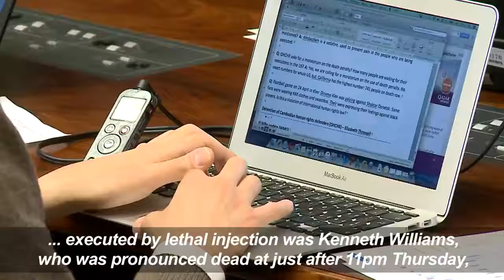UN 'Deeply Troubled' By Arkansas Executions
April 28, 2017 - The UN Human Rights Office (OHCHR) says it is 'deeply troubled' by the recent executions of prison inmates in Arkansas, which the state scheduled to take place before the expiration of a drug used for lethal injections. The plan by the conservative southern state to execute eight prisoners in 11 days has set off a huge legal battle.